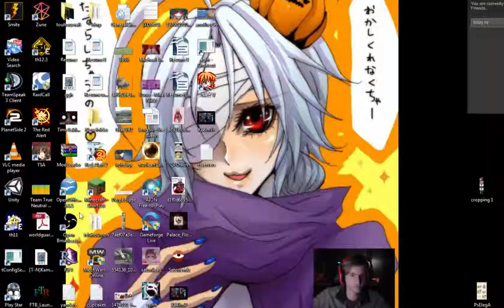league of legends play aram Ahri 3 S4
Playing an aram with some friends.